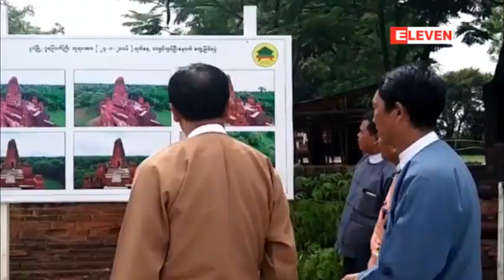ငလ်င္ဒဏ္ခံခဲ႔ရသည့္ ပုဂံေဒသသို႔ ဒုတိယသမၼတ ဦးဟန္နရီဗန္ထီးယူ လာေရာက္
ငလ်င္ဒဏ္ခံခဲ႔ရသည့္ ပုဂံေဒသသို႔ ဒုတိယသမၼတ ဦးဟန္နရီဗန္ထီးယူ လာေရာက္ (႐ုပ္သံ)
ငလ်င္ဒဏ္ခံခဲ႔ရတဲ့ ပုဂံေဒသကို စက္တင္ဘာ ၅ ရက္က ဒုတိယသမၼတ ဦးဟန္နရီဗန္ထီးယူ လာေရာက္ခဲ့ပါတယ္။
ဦးဟန္နရီဗန္ထီးယူက ငလ်င္ဒဏ္ေၾကာင့္ ထိခိုက္ ပ်က္စီးသြားတဲ့ ေစတီပုထိုးေတြနဲ႔ လက္ရွိေဆာင္ရြက္ေနတဲ့ အေျခအေနေတြကို လာေရာက္ ေလ့လာၾကည့္ရႈခဲ့ၿပီး ပုဂံဘုရားမ်ား ျပန္လည္ ထိန္းသိမ္းျပဳျပင္ရာမွာ ေရွးမူ မပ်က္ေစဖုိ႔နဲ႔ ေရရွည္ တည္တံ႔ခိုင္ၿမဲေစဖို႔ မွာၾကားခဲ႔ပါတယ္။